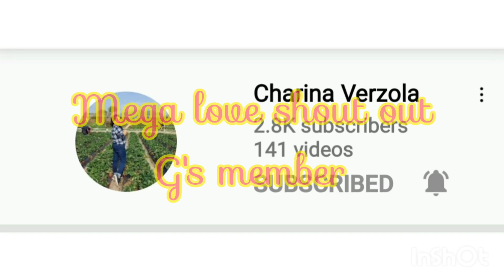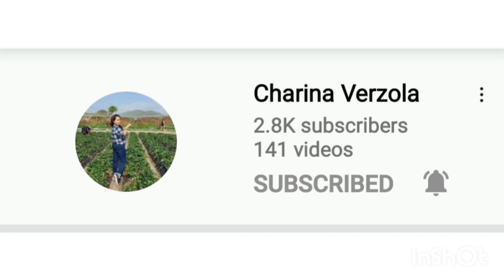Ghie's Story Channel: THE LION KING SHOW /DLHK